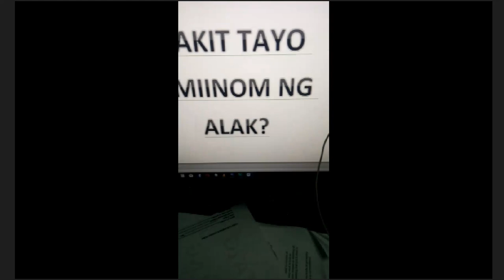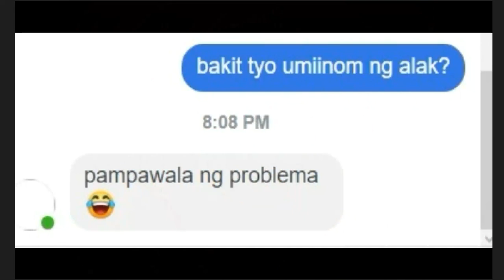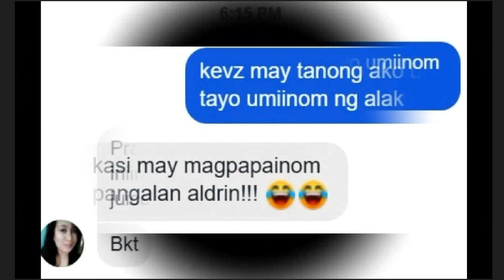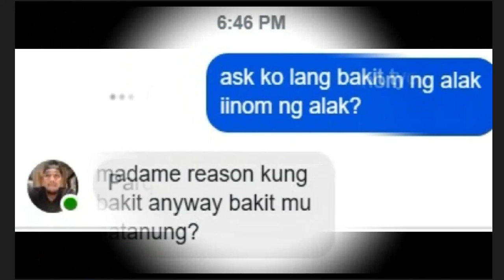Random Chat: Bakit nga ba tayo umiinom ng alak? Anong sagot mo?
Bakit nga ba tayo umiinom ng alak?

How to monetized your youtube channel

Learn in Excel

Basic Formulation in Excel?
How to make a simple Inventory system?
How to make a simple payroll sysytem?

Who are your TOP 9 Vloggers?